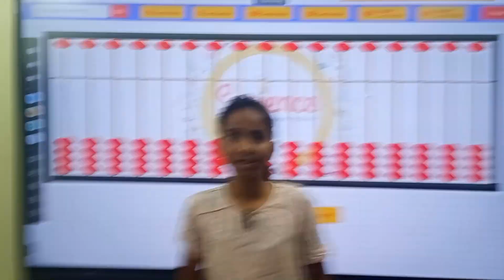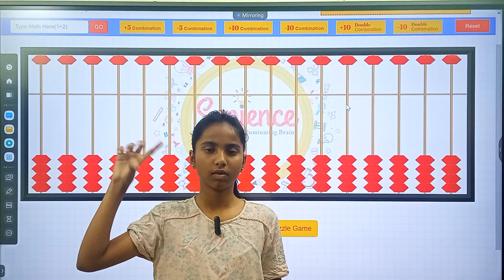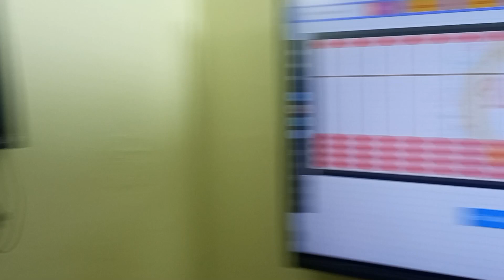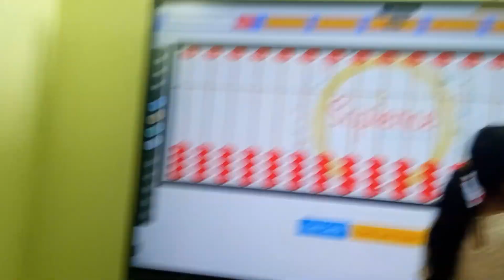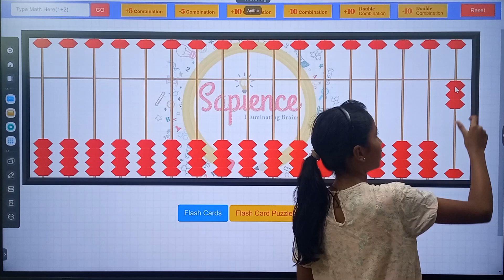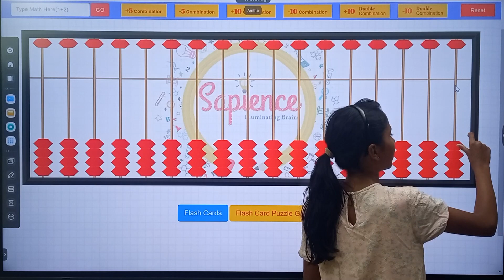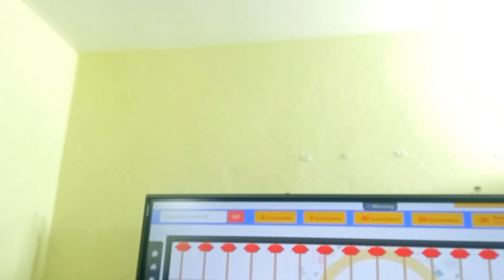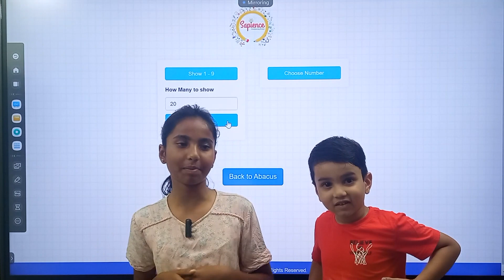ABACUS practice DAY 2 of 730 days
In this session we will learn the movement of beads on the ABACUS TOOL for the numbers from 1 to 4